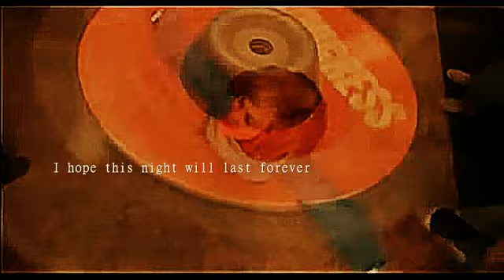Ain't nobody || {American Horror Story} Jessica & Frances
American Horror Story : - Series : -1
                                                  -2
                                                  -3
 Frances Conroy: Angel Of Death,Moira O'Hara & Myrtle Snow
 Jessica Lange: Sister Judy Martin,Constance Langdon,Fiona Goode